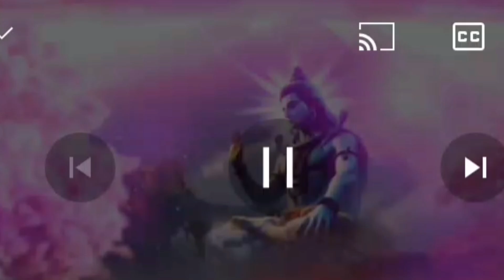सावन मास की कथा : अध्याय 13 / Shrawan Maas ki katha : day 13/ sawan Maas ki katha / sawan Maas katha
Maas katha
Maas katha
sawanmaaskikatha
sa
आज सावन मास का तेरहवें दिन , आज सुनीये सावन मास महात्म्य में कथा अध्याय 13, इस कथा को सुनने मात्र से मनचाही इच्छा होगी पूरी

 मास की व्रत की कहानी, सावन सोमवार की कहानी, सावन सोमवार की व्रत कहानी ,श्रावण मास के गुरुवार की कहानी, श्रावण मास की कहानी, सावन महीने की कहानी ,सावन ki सोमवार की कहानी ,सोमवार की कहानी ,सोमवार व्रत की कहानी, सोमवार की व्रत कहानी ,सोमवार की कहानी, सावन महीने की सोमवार की कहानी, सावन महीने की कहानी, शिव पुराण की कहानी, शिव पुराण की कथा, शिव जी के पुरानी कथा, पुरानी शिव कथा, सावन के शिव जी की कहानी ,शिव पुराण की कथा ,श्रावण महीने की शिवजी की कहानी ,सावन महीने में सुनी जाने वाली शिवजी की कहानी, शिवजी की पुरानी कहानी ,शिव पार्वती की कहानी ,सावन कहानी ,सावन की कहानी, सावन में मंगलवार की कथा सुनाइए ,सावन के बुधवार की कथा सुनाइए ,सावन के शनिवार की कथा सुनाइए ,सावन मास की कथा